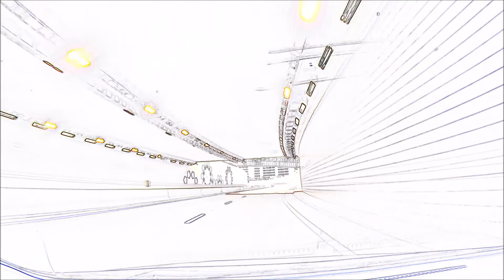Dubai Down Town